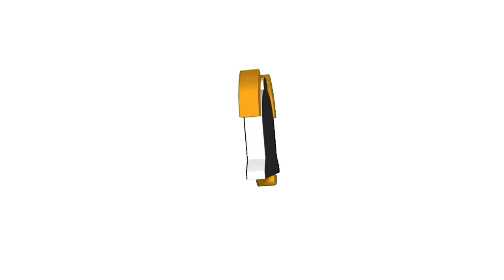Drawing Five Nights at Freddy’s Characters | Fast Sketch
In this video, I'll be sharing with you my process of drawing five of your favorite Five Nights at Freddy's characters. If you're a fan of this popular game, you don't want to miss this! From sketching to coloring, you'll get to see the entire process from start to finish. So grab your pencil and join me in bringing these iconic characters to life. Let's dive into the world of Five Nights at Freddy's together!